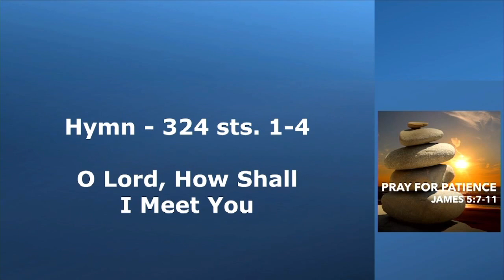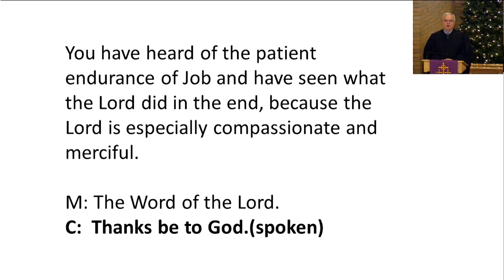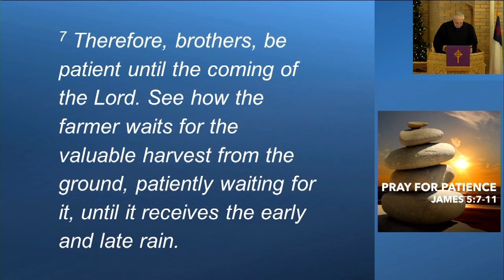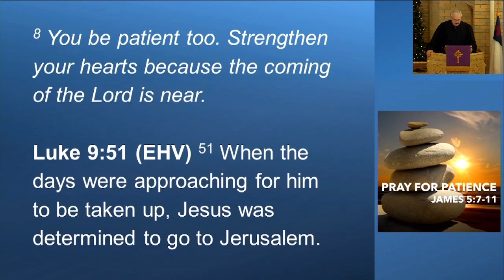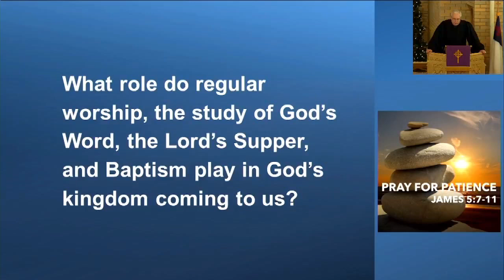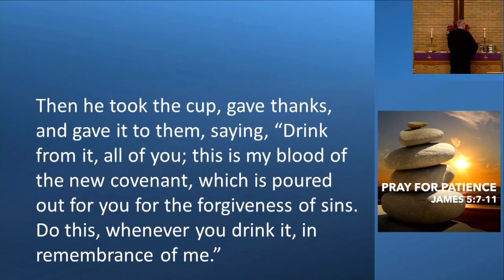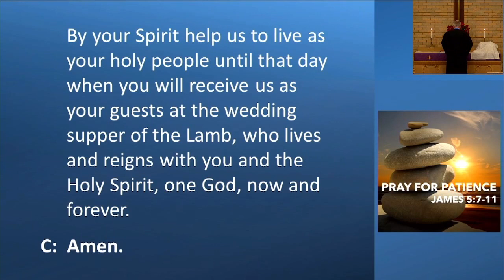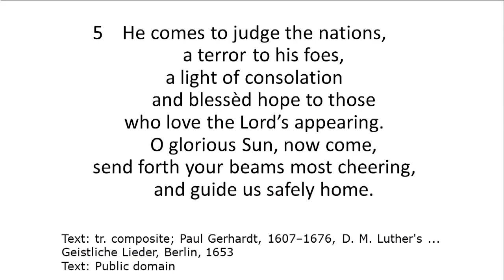Worship / December 11, 2022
James 5:7-11
Wait Patiently for the Coming of Jesus